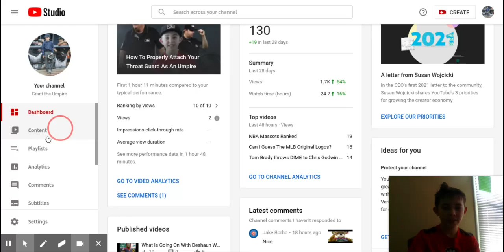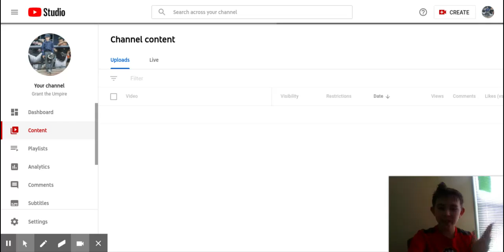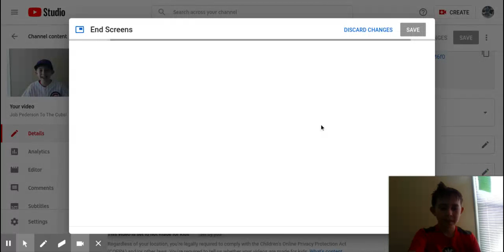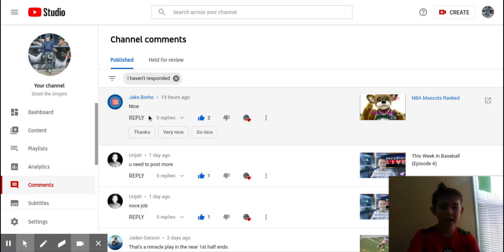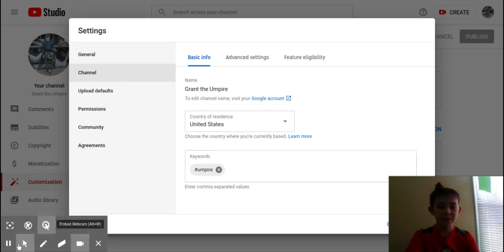How To Manage Your YouTube Channel In YouTube Studio